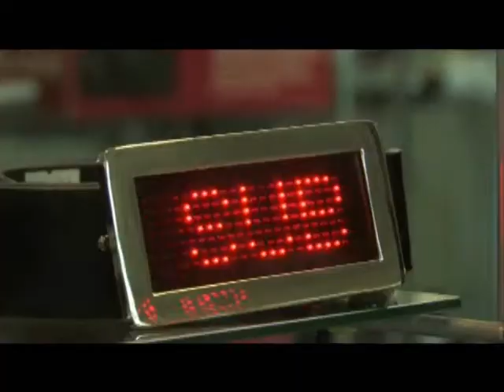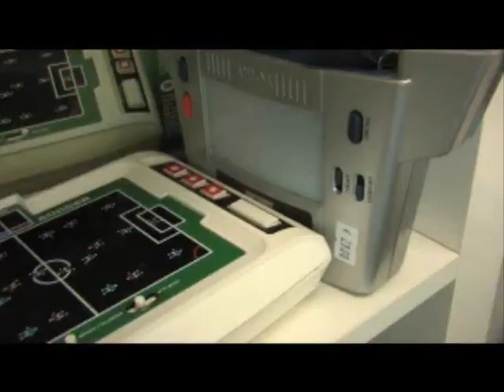Der PSP Reporter - MTV Capture - Juni 2007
Der PSP Reporter stellt den Retro-Store Subotron im Wiener Museumsquartier vor!